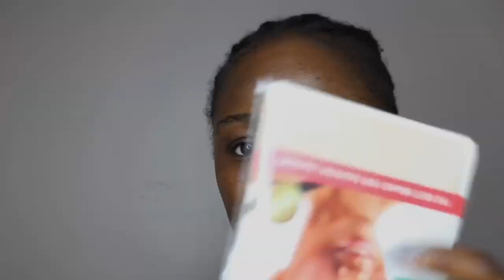How To Bleach Knots On Lace Front Wig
Hey Beauty Queens,
All you will need to bleach your Knots is a developer  and bleach powder in a mixing bowl. Be sure to stir thoroughly until you achieve the desired consistency, or until there are no lumps in the bowl. With your mixing brush, dab the bleach onto the lace gently.J